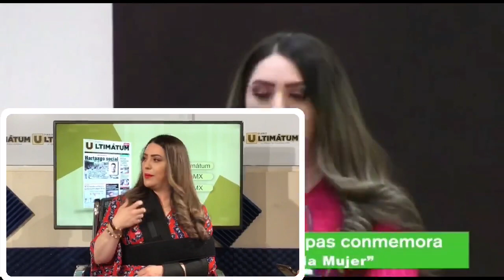Entrevista: Diputada Valeria Santiago Barrientos , Dirigente PVEM.